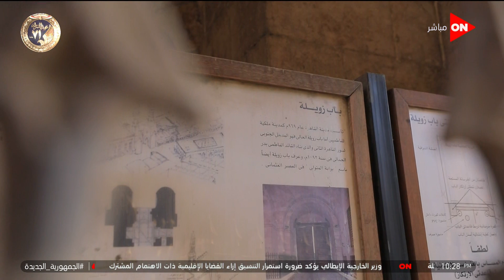كلمة أخيرة - أبواب القاهرة الساحرة.. شاهد أجمل أبواب العاصمة التاريخية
جزء من حلقة اليوم 22 يناير 2023 من برنامج كلمة أخيرة مع الإعلامية لميس الحديدي وفيها تفاصيل القرعة العلنية للوحدات السكنية الجديدة في الوراق ونائب رئيس بنك بلوم مصر سابقا يوضح ماذا تستفيد مصر من التعامل بالروبل الروسي ورئيس صندوق الإسكان الاجتماعي يوضح معنى تصدير العقار ومي عبد الحميد المدير التنفيذي لصندوق تمويل الإسكان الاجتماعي توضح حقيقة وجود مبادرة التمويل بفائدة 8% في إعلان إسكان جنة وسكن مصر ومتحدث وزارة الصحة يكشف حدوث طفرة جديدة في إنفلونزا الطيور نتيجة لعدوى من حيوان المنك ويوجه  نصائح لمن يربي الطيور وفي الحلقة ايضا لقاء مع بعض المتضررين من مشاكل الأحوال الشخصية وحديث حول مشروع قانون الاحوال الشخصية الجديد وقوانين الحضانة والرؤية والاستضافة